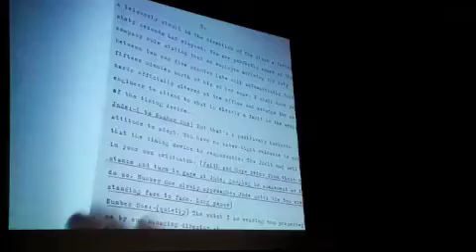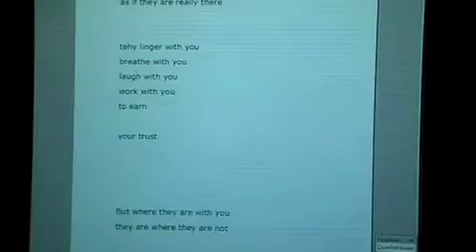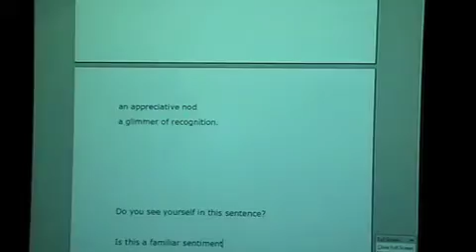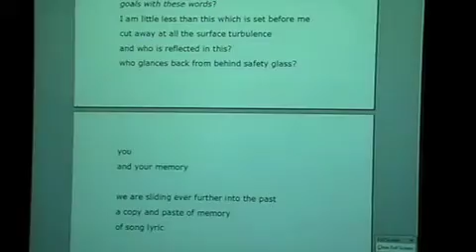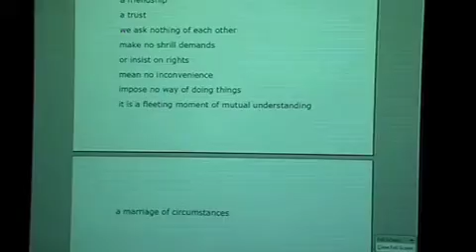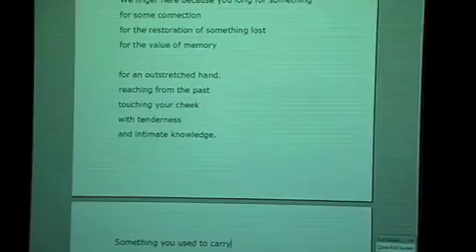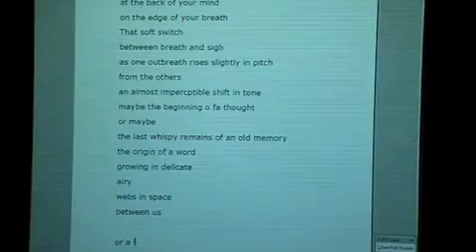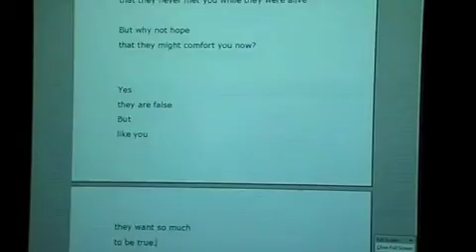This text bears false witness - Theron Schmidt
10 Performances; Roehampton University, London
26 November, 2009

10 Performances is a text-based performance project exploring the nature of performative writing and its relation to the staged event of performance. Five established international artists and five UK-based postgraduate artists have contributed one written work each.

10 Performances is a student-led iniative funded by AHRC, as part of the Beyond Text programme. Drama, Theatre and Performance Studies postgraduate students Danae Theodoridou and R. Justin Hunt are leading this project in association with their research.